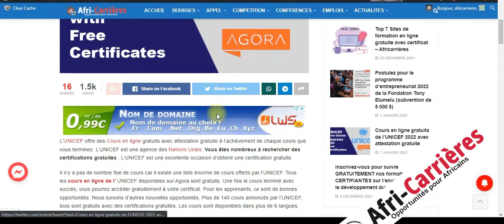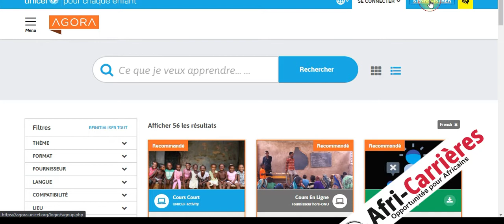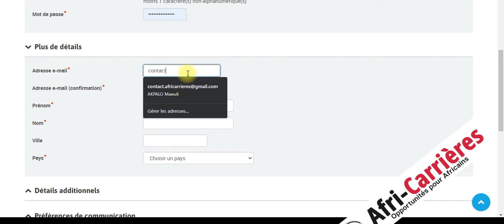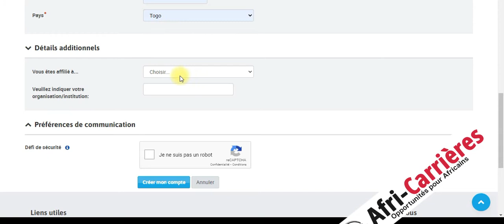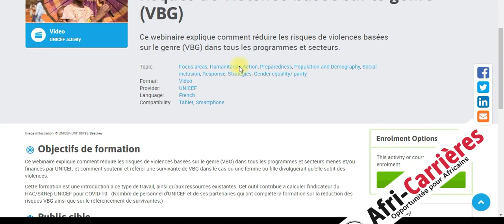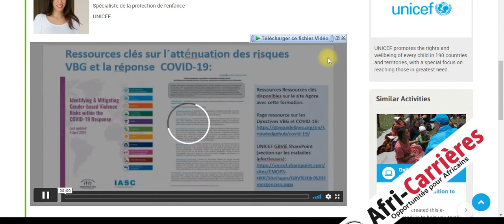Agora UNICEF - Comment s'inscrire au Cours en ligne gratuit de l'Unicef - Afri-Carrières TV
AgoraUnicef
Cours en ligne gratuits de l’UNICEF 2022 avec attestation gratuite

L’UNICEF offre des Cours en ligne gratuits avec attestation gratuite à l’achèvement de chaque cours que vous terminez. L’UNICEF est une agence des Nations Unies. Vous êtes nombreux à rechercher des certifications gratuites . L’UNICEF est une excellente occasion d’obtenir une certification gratuite